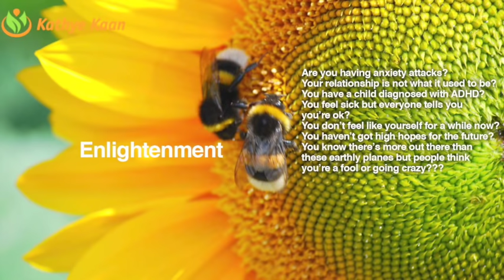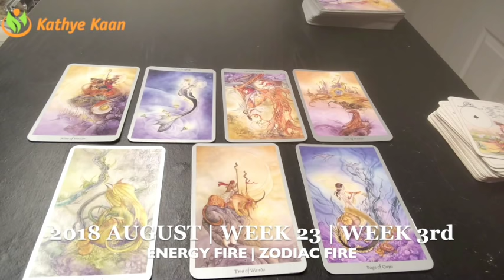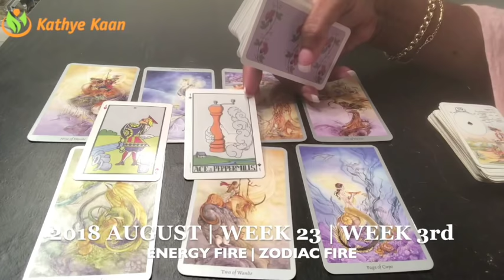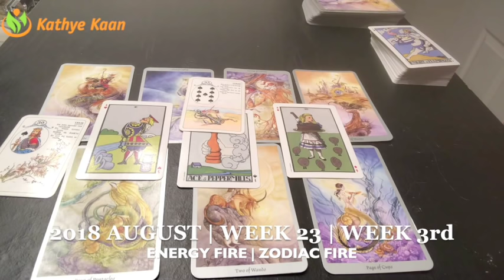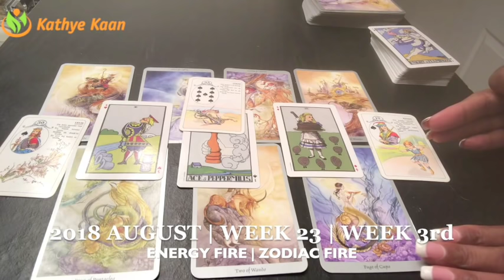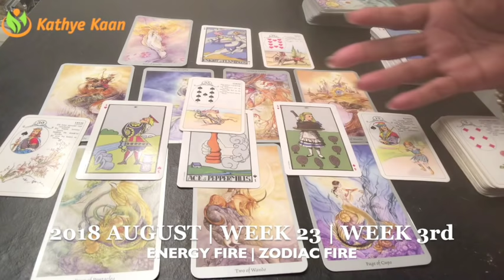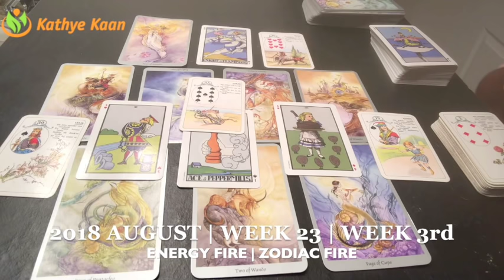TAURUS Weekly Reading Psychic Tarot | Horoscope | Week 33 | AUGUST 13 - 19